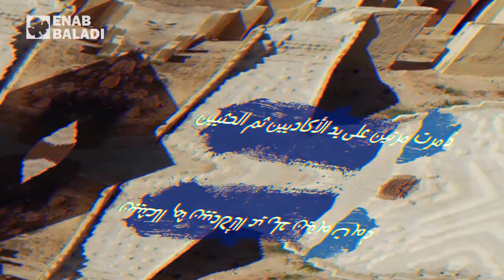هل تعرف مملكة إيبلا السورية؟